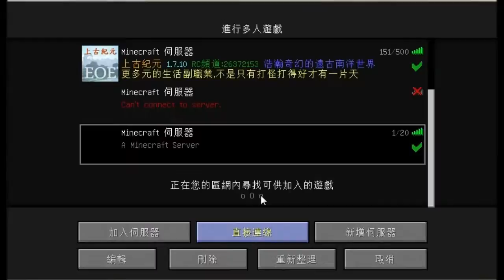[Monster Myth]安安的工業模組生存 EP2 高爐